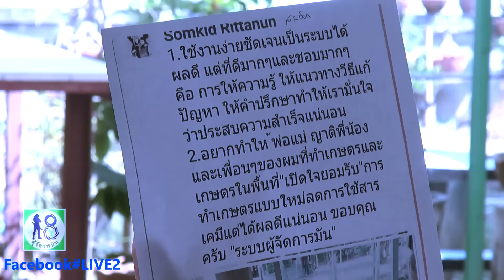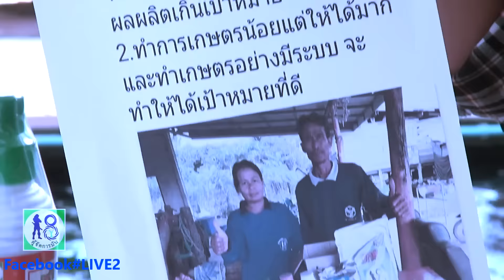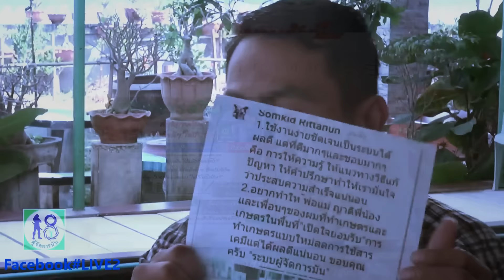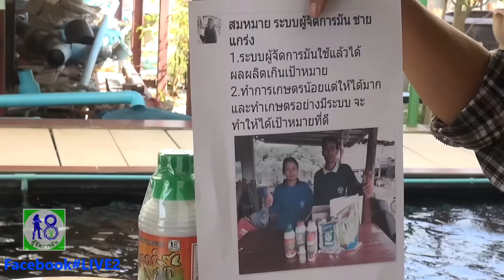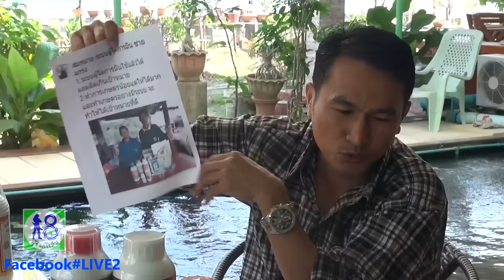ประกาศผลรางวัล"เป้าหมายวันนี้เพื่อสิ่งดีๆ ปี 2560 ระบบผู้จัดการมัน" | ผู้จัดการมัน LIVE#2/2560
ผู้จัดการมัน ประกาศผลรางวัลกิจกรรมร่วมสนุกพิเศษจากผู้จัดการมันสวัสดีปีใหม่พี่น้อง 2560" ให้พี่น้องร่วมกิจกรรมด้วยการตั้งเป้าหมายวันนี้เพื่อสิ่งดี ๆ ในชีวิตกับระบบผู้จัดการมันในปี 2560 ร่วมพูดคุยเป็นกำลังใจให้พี่น้องเกี่ยวกับ การทำการเกษตร การปลูกมันสำปะหลังทาง Facebook LIVE แฟนเพจผู้จัดการมัน.com วันที่ 30 มกราคม 2560 - โทรศัพท์สอบถามเพิ่มเติม โทร.081-9725012 ผู้จัดการมัน (นัตเขต ตันปิง)

- LINE@ : สำหรับสอบถามข้อมูลแบ่งปันเรื่องราวการปลูกมันสำปะหลัง

การทำงานของผู้จัดการมันเป็นการวิจัยพัฒนาเชิง "ประจักษ์"เรียนรู้ ศึกษา พัฒนา ลงมือทำ ต่อยอด ปฏิบัติซ้ำ ๆ "ส่งเสริม พัฒนาศักยภาพการปลูกมันสำปะหลัง อย่างมีระบบ และยั่งยืน